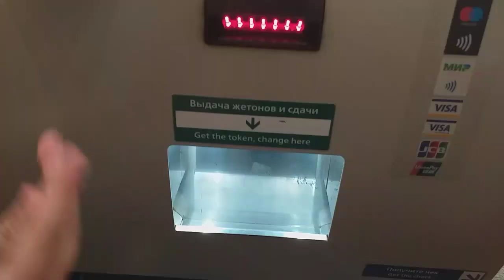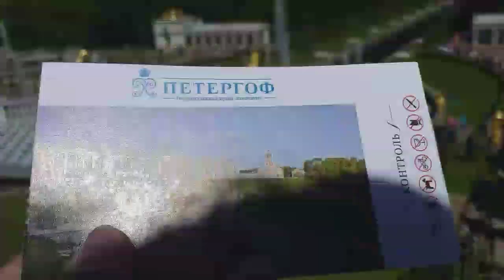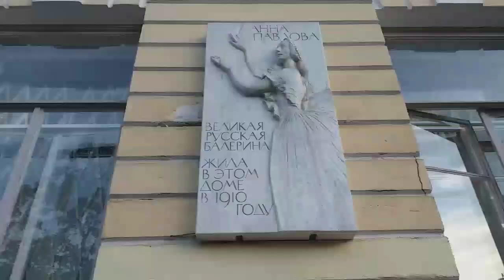VLOG🎥Санкт-Петербург// 2 часть // Я опять что-то забыла😨???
Всем привет! Меня зовут Даша и я очень рада видеть тебя на моём канале.
31 мая я поехала в Питер на конкурс. О том как все прошло, как я забыла куртку, вы можете увидеть в моих видео.

Я вас очень всех люблю, целую и всем пока-пока♥